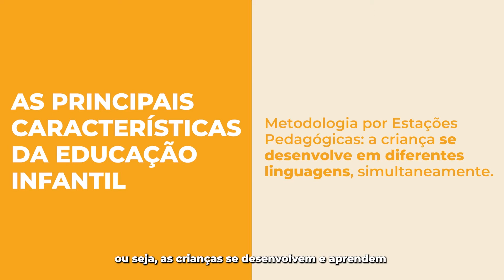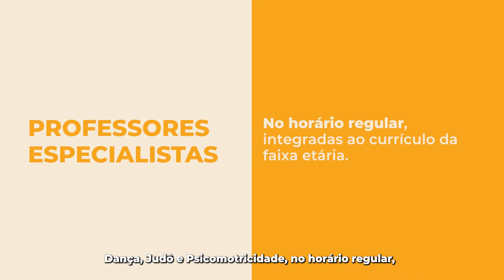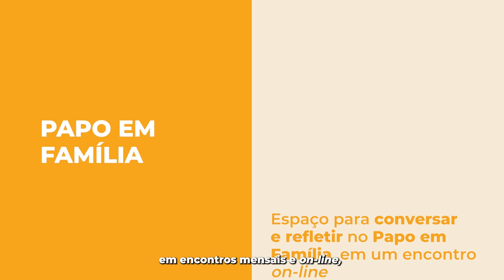Educação Infantil no Colégio Vila Olímpia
Olá, ficamos felizes que você chegou até aqui!

O Colégio Vila Olímpia acredita na importância da formação de valores e no desenvolvimento de alunos que buscam transformar o mundo. Oferecemos um ensino completo para estudantes da Educação Infantil ao Ensino Médio, com proposta bilíngue.

Sobre nós:
Fundamentados em reflexões que contribuem para o avanço da educação, desenvolvemos em nossos alunos uma personalidade sincronizada com a realidade do mundo moderno. Com o objetivo de ser referência em qualidade e excelência do ensino, somos comprometidos com o desenvolvimento de estudantes protagonistas e dedicados à construção de uma sociedade melhor.
Ao final de 2020, o Colégio Vila Olímpia passou a fazer parte da rede de colégios do Grupo Positivo, lançando novos olhares para o futuro.